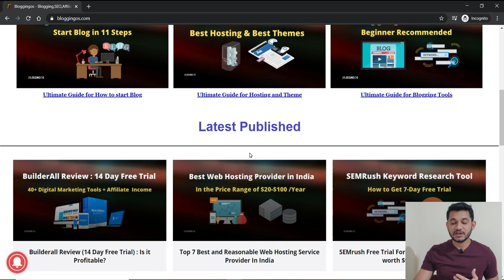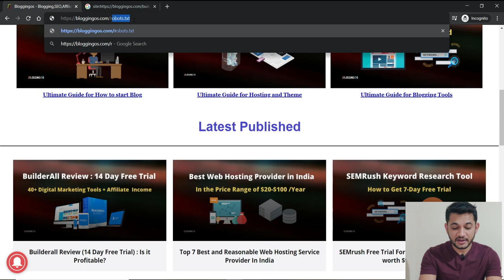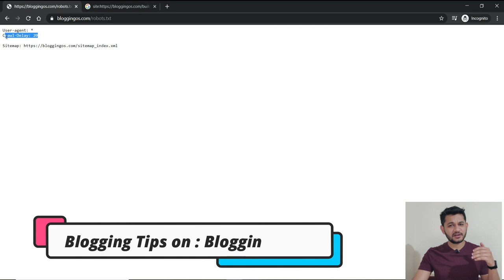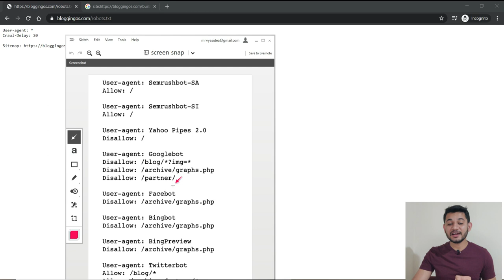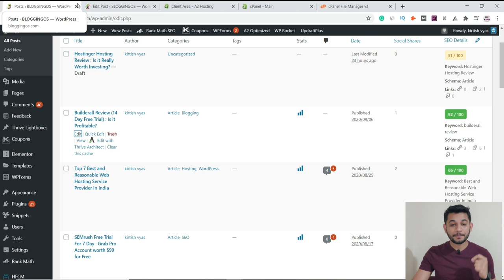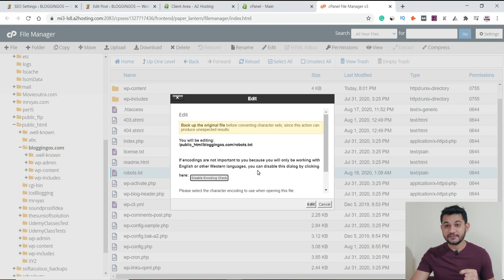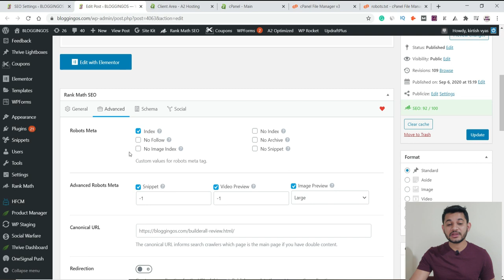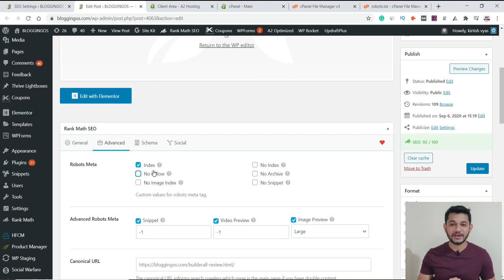Why Your Website post or Content not index in Google ,Robots.Txt vs Meta Robot File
Learn what is robots.txt vs Meta Robot file of a website and why any particular post or pages or content not index in Google. How to check the robots.txt file and how to add or update details in Robots.txt file

👉 Bluehost Hosting (30 Day Moneyback guarantee)

Tweeter: @mrvyasidea